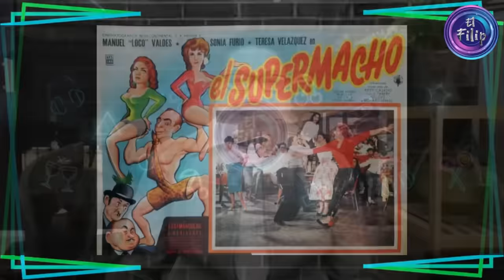ASÍ SE APAGÓ LA LUZ DE KIPPY CASADO Y DE SU FAMILIA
Una gran actiz con una gran historia sin duda la de KippyCasado y hoy te la voy a contar, solo aquí, en el canalde YouTubde de ElFIlip Si el video te gustó, no olvides comentar, dar like, y compartir.

              » [El Filip] «
0:00 ─〇 00:00
     ⇄   ◃◃   ⅠⅠ   ▹▹   ↻

DONATIVOS:
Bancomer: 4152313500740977